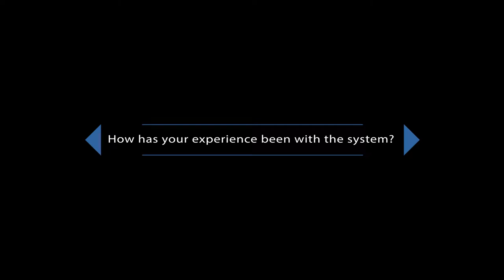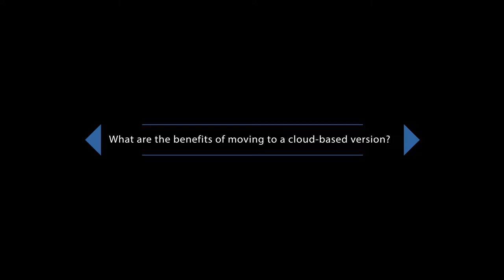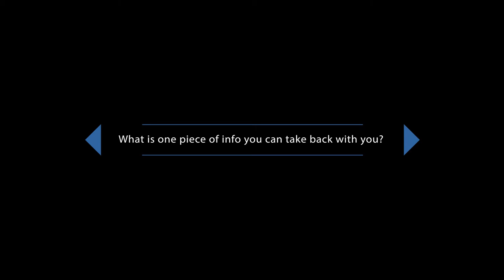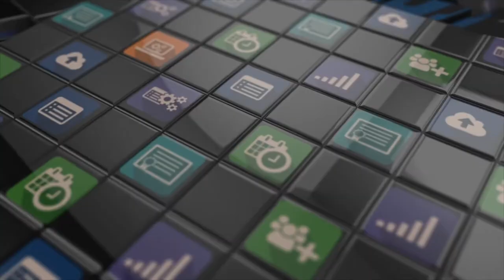Lt. Stephen Bellows- Waterford Police Department (CT)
Lt. Stephen Bellows joins us to Evolution Exchange 2017 to discuss how the new web version of POSS (POLICE OFFICER SCHEDULING SYSTEM) is making life easier for his Millennial colleagues.